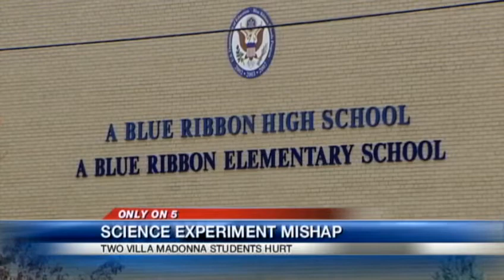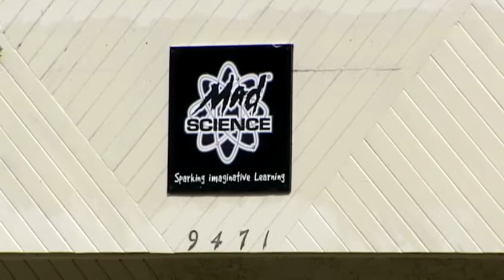Education company declines comment on student injuries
Two fourth-graders are rushed to an area hospital after they are burned in a science demonstration at school.